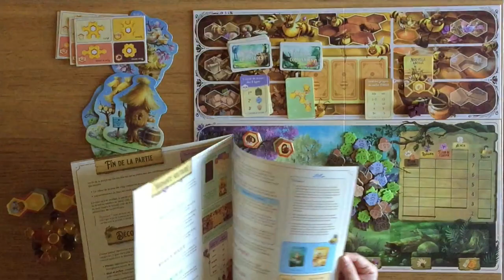JedisPlay - Honey Buzz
Le jeu « Honey Buzz » : Présentation rapide et avis.

Chapitres :
00:00 Intro.
00:32 Le dedans de la ruche.
04:59 Les règles de la ruche.
20:17 Avis de la futur reine de la ruche.